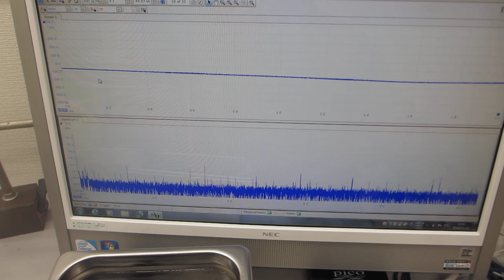超音波機器の音圧測定実験ーーオリジナル超音波システムの開発技術ーー（超音波システム研究所）